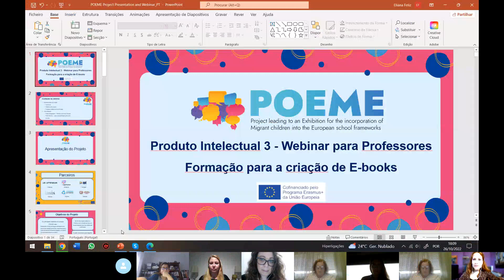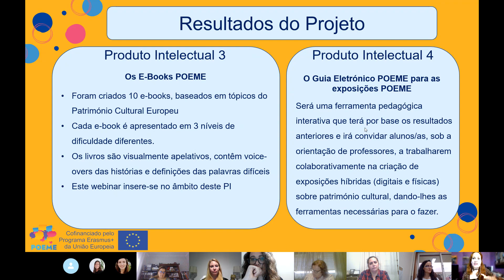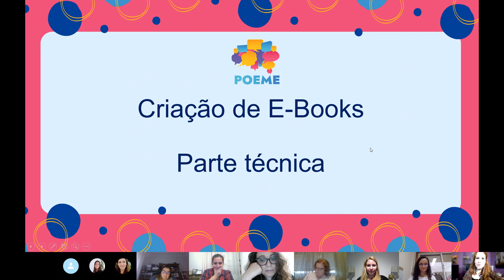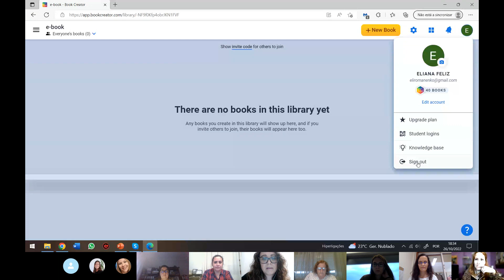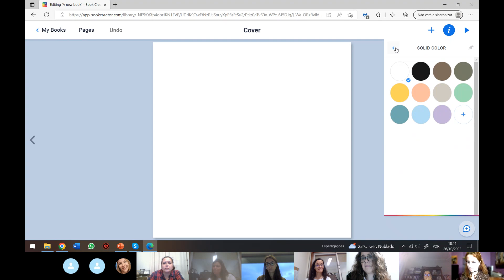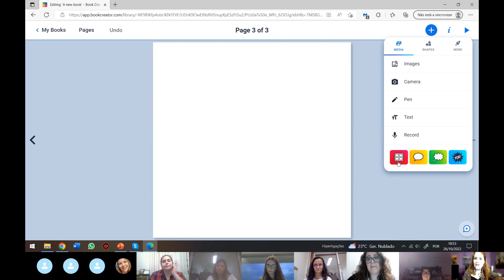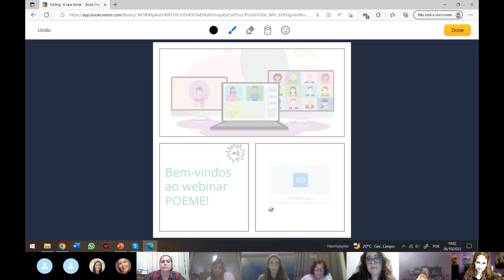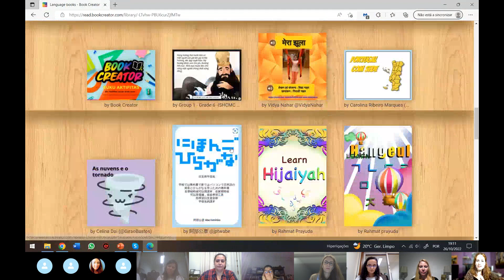E-book Webinar Training POEME 26 October 2022 - SPEL Portugal (Portuguese)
Este seminário teve lugar em Outubro de 2022 no âmbito do projecto europeu "POEME" com um grupo de professores das escolas primárias e secundárias. O projecto POEME centra-se na utilização de metodologias digitais e do Património Cultural Europeu para melhorar a integração dos alunos migrantes nos contextos escolares europeus através da aprendizagem de uma segunda língua. O webinar foi realizado pela ONG portuguesa SPEL, com Eliana Feliz como facilitadora. O seminário fornece formação sobre como criar livros electrónicos (e-books) utilizando o software Book Creator, fornecendo instruções passo-a-passo sobre como criar uma conta e explorando as diferentes funções que o software oferece aos professores.

Para mais informações sobre o projecto POEME, visite Para saber mais sobre a ONG SPEL